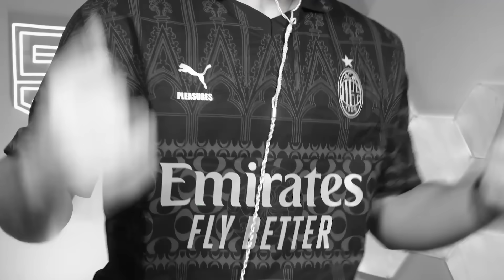FC Mobile Hero Packs Decide My Team